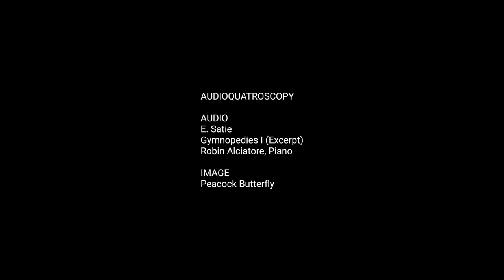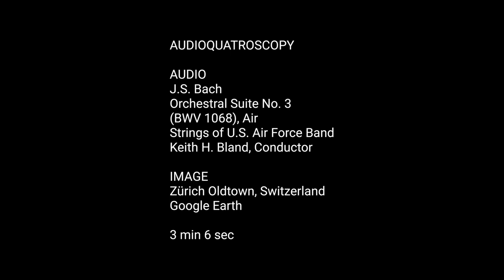AUDIOQUATROSCOPY Satie & Butterfly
This photo of a Peacock Butterfly was taken on a warm, sunny Sunday afternoon in 2009 by my wife Vreni in our yard on the shores of  Lake Zurich. The challenge in butterfly photography is to get a moment, when the the wings are steady in an unfolded postition. The quietness of that moment matches the peacefullness of Erik Satie‘s Gymnopedies I, which he wrote for piano in 1888. I use an  excerpt from a recording by the American player Robin Alciatore.